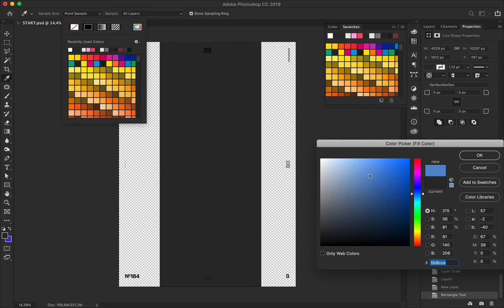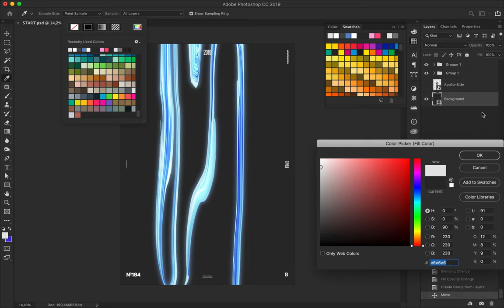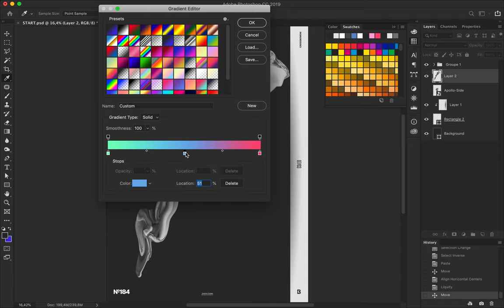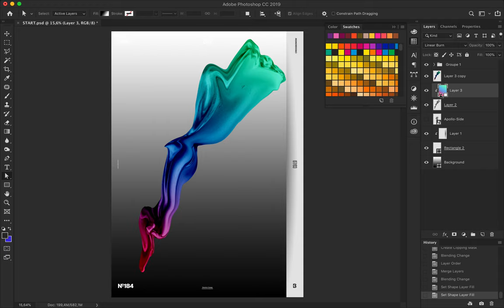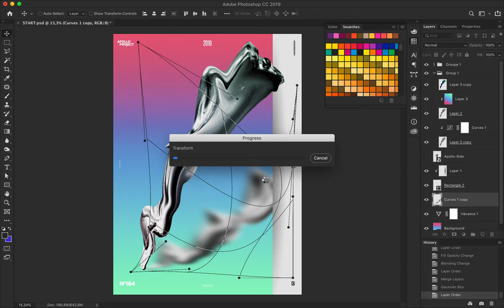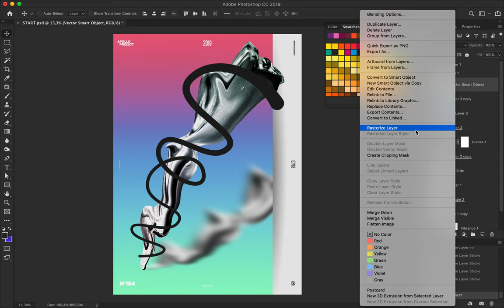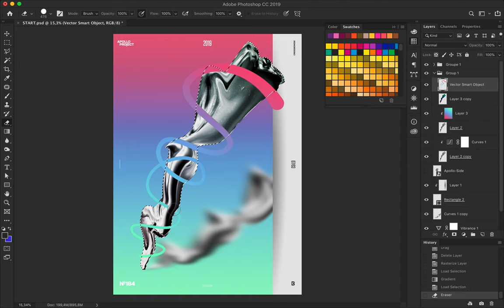Aurora Graphics #9 Speed Art Poster #184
Playful and fun creation where I let the Child in me take control to design the colorful poster number 184!